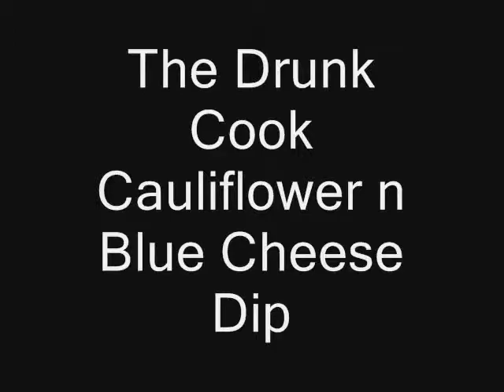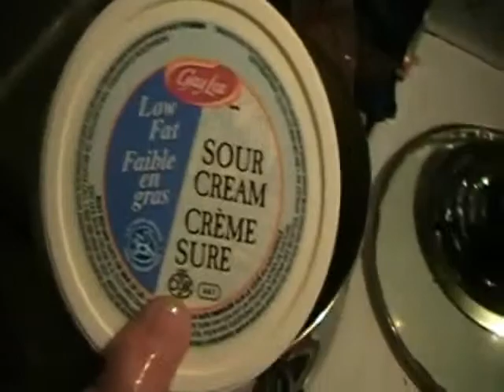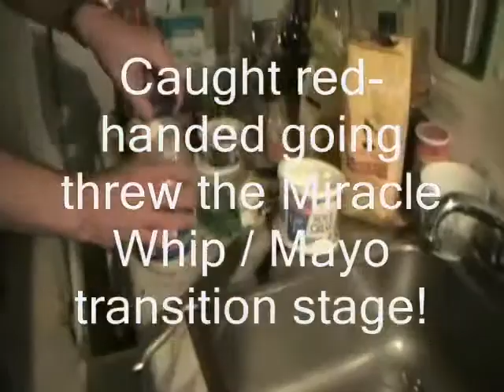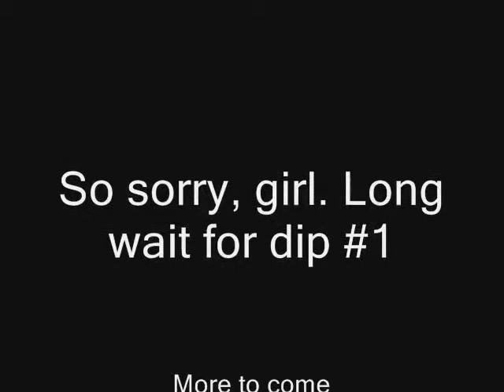Re: Cuts Blue Cheese and Cauliflower Dip - My Way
papercut777